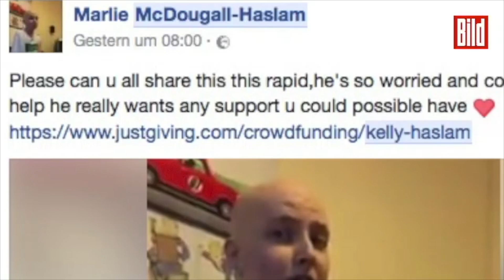Knochenkrebs - Connah (19) braucht Geld für Behandlung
Der 19-jährige Connah aus Manchester leidet an einer sehr aggressiven Form von Knochenkrebs. Seine letzte Hoffnung ist eine Klinik Deutschland. Mit einem bewegenden Video bittet er um finanzielle Hilfe für die Behandlung.